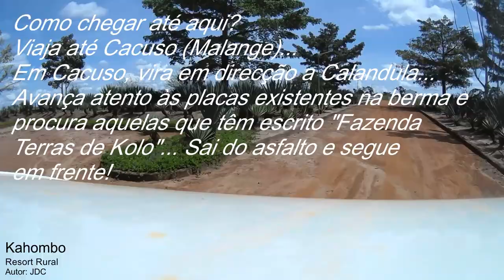Kahombo Resort Rural (Como chegares até aqui? Ep1) - Malanje - Angola Virtual Tour Vlog Ep052023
Kahombo Resort Rural, Fazenda Terras de Koló, Município de Cacuso, Malanje, Angola...

Localizado na fazenda Terras de Koló, a 350 km de Luanda na província de Malanje, o Kahombo Resort Rural encontra-se numa das províncias do nordeste de Angola. Caracterizada pela sua beleza natural e cultural, onde o som do rio Lucala é uma presença constante e o cheiro da terra é impar. A música e danças tradicionais, com destaque para a Marimba, instrumento musical originário desta província.

Os desportos náuticos (motos de água, caiaques, pesca, etc.) estão disponíveis numa das represas da fazenda. Os apaixonados por caminhadas têm disponível o trekking que pode ser feito nos vários quilómetros de trilhos dentro da fazenda. Para quem prefira actividades mais tranquilas o birdwatching é uma realidade.

O resort é facilmente acedido por via terrestre, ferroviária (Estação de Cacuso) e por via aérea, através do aeroporto da cidade de Malanje (cerca de 71 Km de Cacuso) ou ainda através da pista de aterragem da fazenda Terras de Koló.